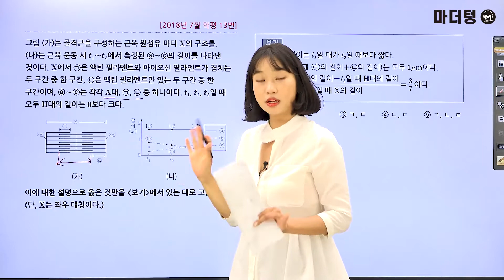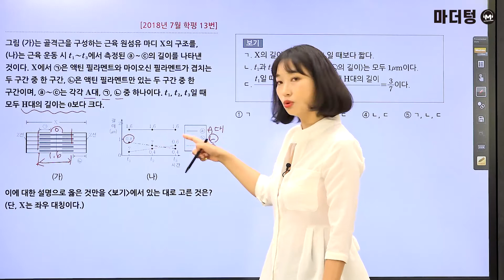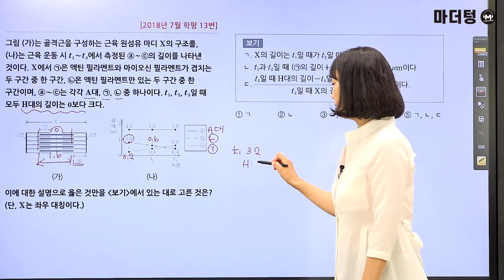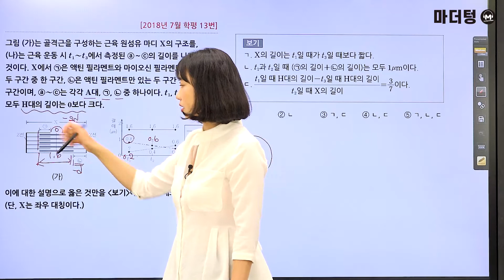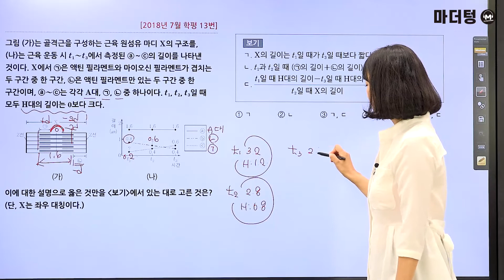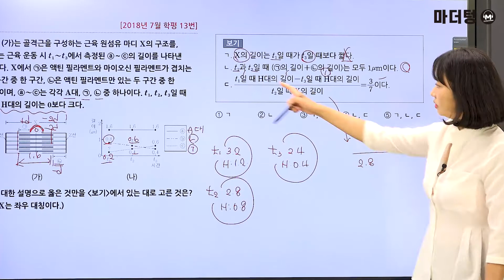[마더텅] [생명과학Ⅰ] 2018년 7월 학평 13번 (해설 : 김은희 선생님)